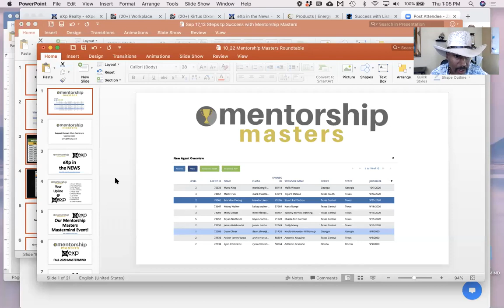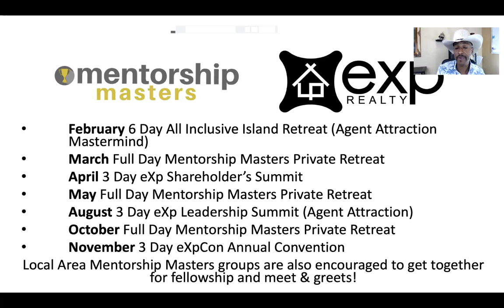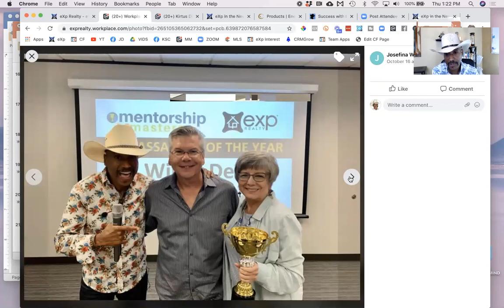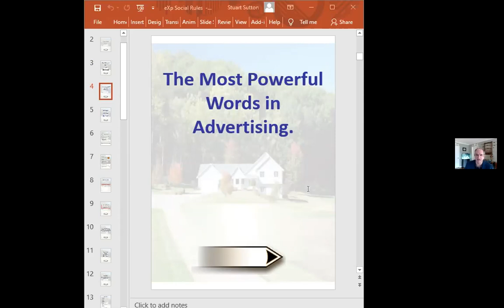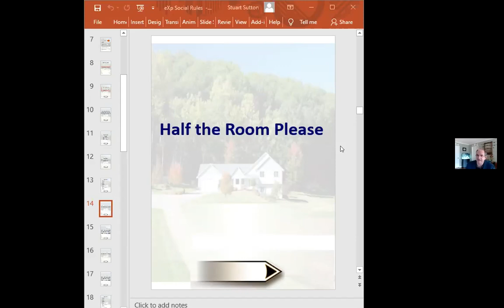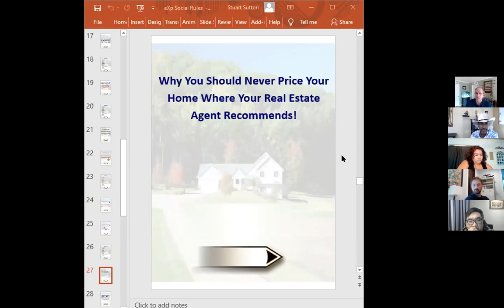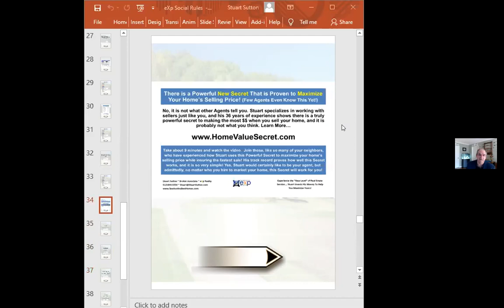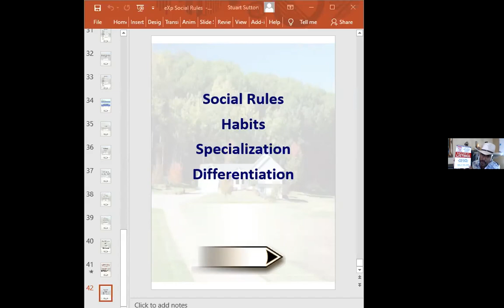How to NEVER Market Like a Real Estate Agent Again: Mentorship Masters Roundtable with Stuart Sutton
Help me GROW my channel so that I can keep putting out FREE Content! 🙏🏼🤠❤️

• FREE: LIVE Group Coaching Call with Knolly!
• FREE: Unlimited Access to our Members Only Facebook Training Group
​• FREE: Library of Recorded Coaching Trainings
• FREE: Exclusive Accountability Partner